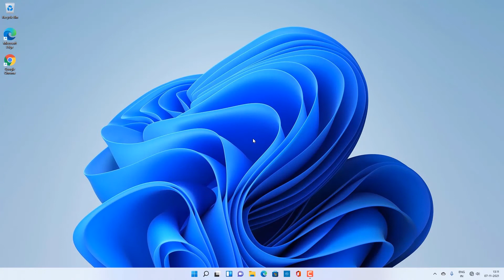How to Disable Animations in Windows 11 | Windows 11 Features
In this tutorial, you will learn how to disable animations in Windows by navigating to “Visual effects” in the “Accessibility” settings.

Click on the Start menu and open the Settings app. Click on "Accessibility" on the left pane. Choose "Visual effects" on the "Accessibility" page. Turn off the toggle switch of "Animation effects". This will disable all animations.
That’s all!